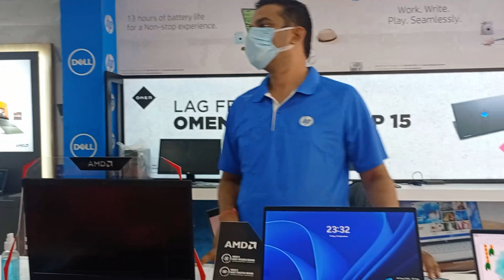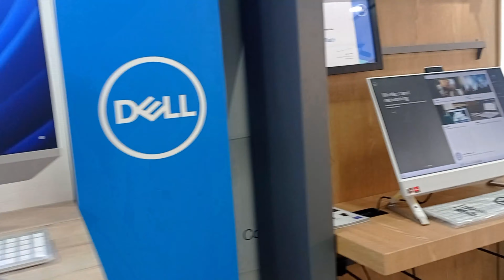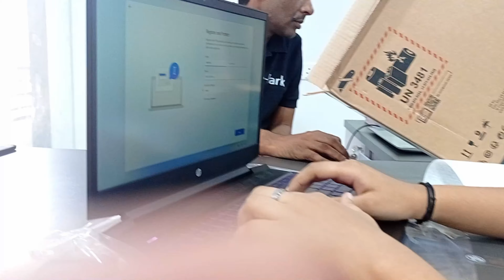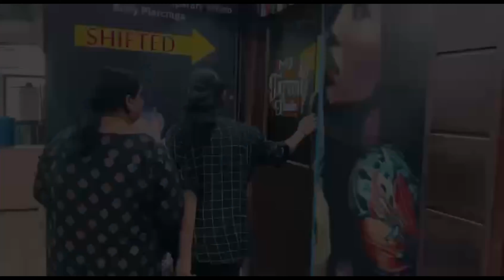UNBOXING our new laptop 🙌😻& My first TATTOO experience😳😫😊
00:00 - Start
00:28 - laptop shop
02:57 - UNBOXING
07:25 - FIRST TATTOO EXPERIENCE

first tattoo vlog
my first tattoo

HP 14 - ec1019AU HP PAVILION Laptop Unboxing 2022| Best Laptop For Students| GTA V Gaming Test|
This video is all about HP PAVILION Laptop Unboxing & Review. Best part of this HP PAVILION Laptop Laptop is that it has 16 gb ram and intel AMD RYZEN 5625U
gaming laptop,
hp pavilion,
hp laptop,
hp laptop unboxing,best laptop under 60000,
hp 15 laptop,hp laptop for students,
hp laptop for students 2022,hp patop 2022,
hp 15 laptop review,hp 15 laptop unboxing,
hp 15 pavilion laptop,hp 15 pavilion gaming laptop,
hp pavilion 15,laptop for students,
best hp laptop 2022,
best hp laptop for students,
,laptop under 50k,
UNDER 40K,hp pavilion 14 review,
HP PAVILION 14EC1019AU,HP LAPTOP,BIG BILLION DAY

ravel vlog
hindi vlogs
daily vlogger
funny vlogs
family videos
travel vlogs
Prank
funny